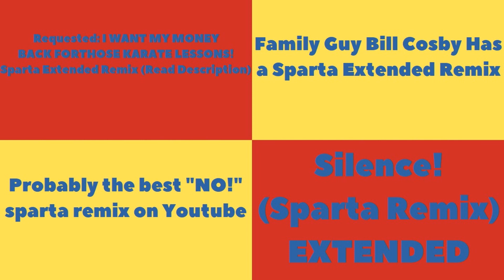(PLEASE DON’T BLOCK THIS) Sparta Remixes Side by Side 34 (Toy Story Version)